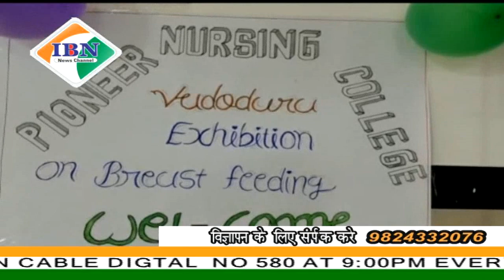ibn news Vadodara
गोत्री हॉस्पिटल में विश्व स्तनपान सप्ताह को मनाने के भाग रूप विशेष कार्यक्रम